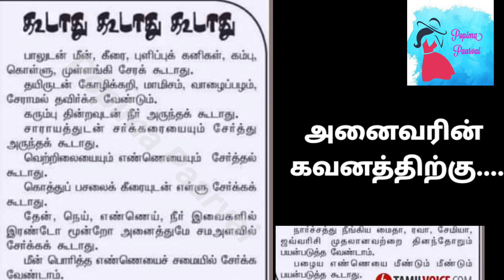மறந்தும் இந்த தவறுகளை செய்யாதீர்கள் ஆரோக்கியமான உணவு பழக்கம்